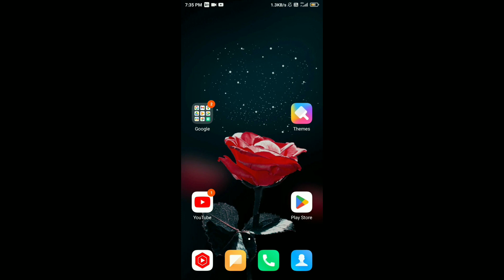Instagram Lite App Ko Dekha Kaise Kare !! How To Delete Instagram Lite App